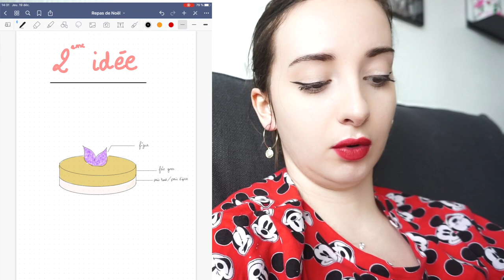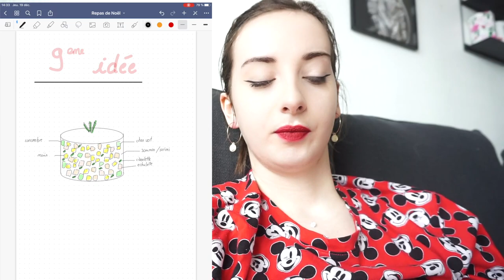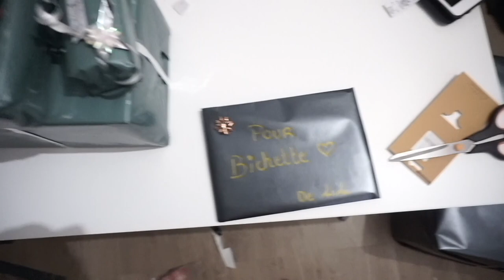J'EMBALLE LES CADEAUX DE NOËL 🎁 / Vlogmas 17 🎄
J'ai mis tellement de temps à emballer pour au final que mon travail soit détruit en 3 sec 😂